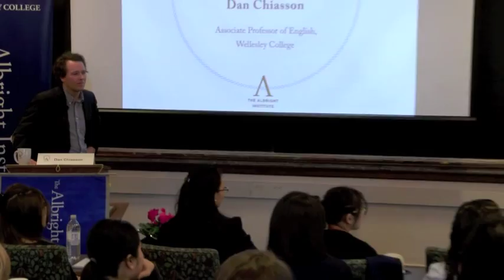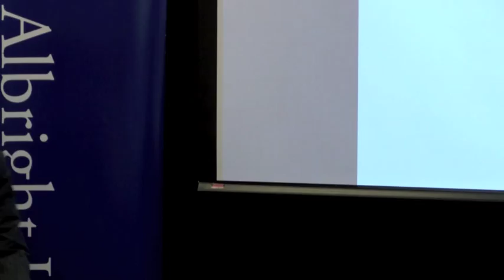Dan Chiasson: How to Do Things with Poems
Dan Chiasson, associate professor of English at Wellesley and former poetry editor of the Paris Review, explains the power and relevance of poetry for global affairs.